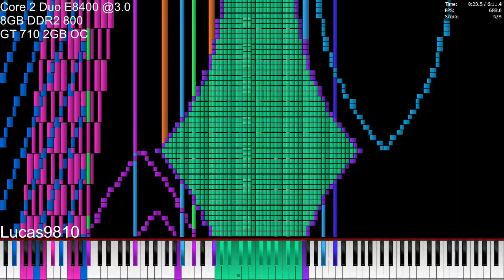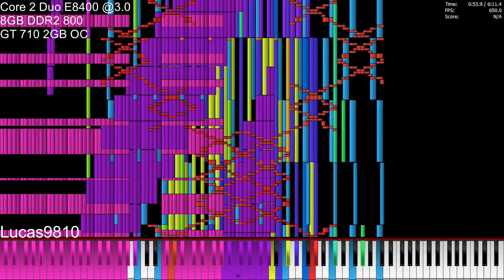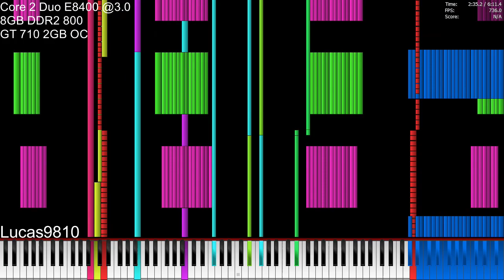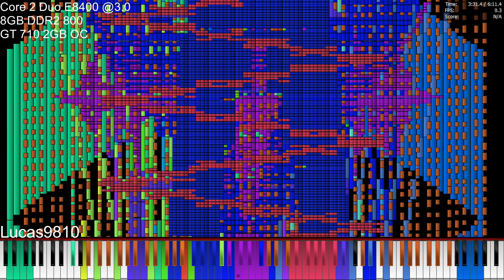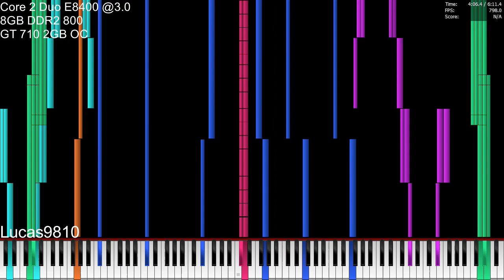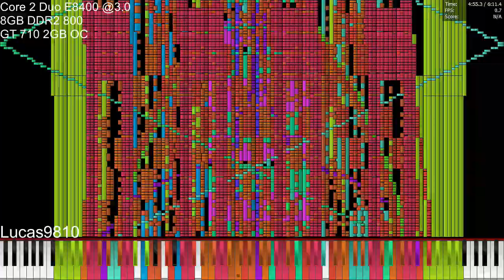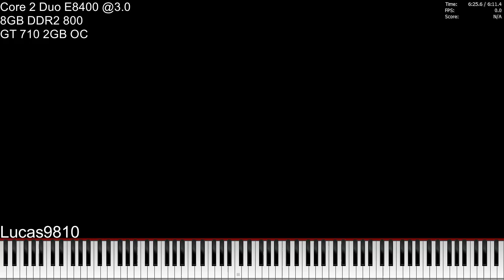[Black MIDI] Core 2 Duo E8400 vs 9KX2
MIDI Info:
Creator: TheSuperMarioBros2
Notes: 18,000,000

Recording/Editing info:
Midi Player: Piano From Above 1.1.0 x64
Audio: OmniMIDI
Soundfont: Arachno Soundfont

PC info:
Intel Core 2 Duo E8400 @3.0 GHz
8GB DDR2
Nvidia Geforce GT 710 1GB OC

Discord Server: On channel about page.